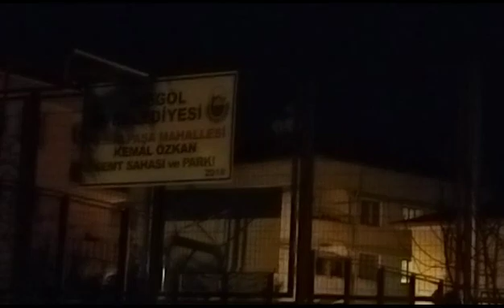İnegöl’de parkta kadına köpekler saldırdı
Kemalpaşa Mahallesi’nde bulunan bir çocuk parkında kadına sokak köpekleri saldırdı.
Edinilen bilgiye göre olay dün akşam Kemalpaşa Mahallesi Derman Sokak üzerinde bulunan çocuk parkında meydana geldi.
Çocuk parkında oturan kadınlara bölgede bulunan sokak köpeği saldırdı. Saldırıda bir kişi yaralanırken yaralanan kadına ilk müdahaleyi bölgeye gelen sağlık ekipleri yaptı.
Yaralı kadın 112 acil servis ambulansı ile İnegöl Devlet Hastanesi Acil Servisi’ne kaldırıldı.
Öte yandan mahalle sakinleri parkın lambalarının yanmadığını, tehlike arz ettiğini bildirdiler.